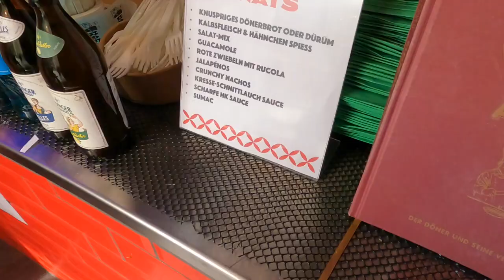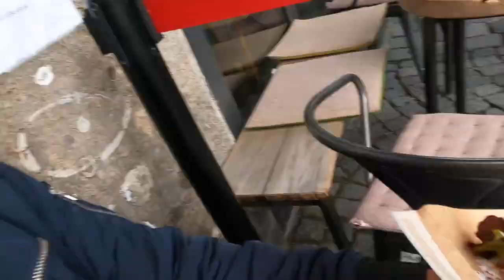WIR TESTEN MEXICAN STYLE DÖNER MIT NACHOS?!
euda neuer Monat neuer Döner bei Hans Kebab...